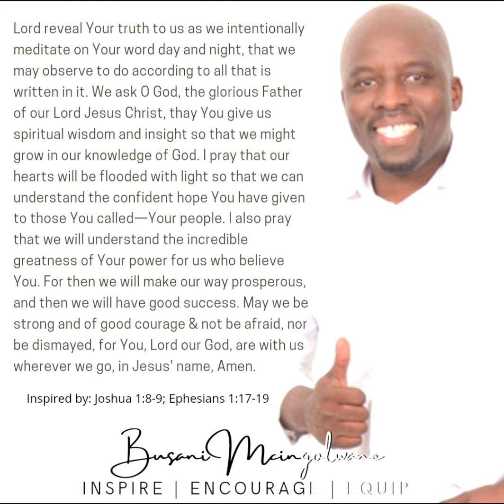THRIVE AGAINST ALL ODDS AS WE ADVANCE THE KINGDOM AGENDA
"No man shall be able to stand before you all the days of your life; as I was with Moses, so I will be with you. I will not leave you nor forsake you." Joshua 1:5.

Imagine the Almighty God, the Sovereign God, the Creator & sustainer of the universe saying the above words to you.

• Would you fear, stress or worry when things don't seem to go your way?
• Would you be strong & courageous in difficult seasons especially when evil seems to constantly fight you?
• Would you remain strong & courageous to do as the Lord commands?
• Can we really prosper on every assignment God gives us just as Joshua did in his assignment?

To every child of God out there - Never doubt God's presence in your life. God is with you just like He was with Moses & Joshua. So arise & advance the Kingdom agenda in a world full of evil that is passionately inspired by evil spirits. Remember this...

"You are of God, little children, and have overcome them, because He who is in you is greater than he who is in the world." I John 4:4 NKJV

PRAYER
Lord reveal Your truth to us as we intentionally meditate on Your word day and night, that we may observe to do according to all that is written in it. We ask O God, the glorious Father of our Lord Jesus Christ, thay You give us spiritual wisdom and insight so that we might grow in our knowledge of God. I pray that our hearts will be flooded with light so that we can understand the confident hope You have given to those You called—Your people. I also pray that we will understand the incredible greatness of Your power for us who believe You. For then we will make our way prosperous, and then we will have good success. May we be strong and of good courage & not be afraid, nor be dismayed, for You, Lord our God, are with us wherever we go, in Jesus' name, Amen.

Inspired by: Joshua 1:8‭-‬9; Ephesians 1:17‭-‬19